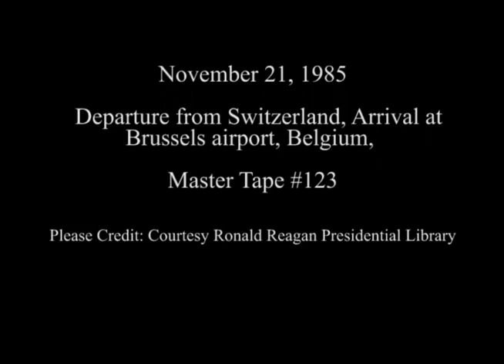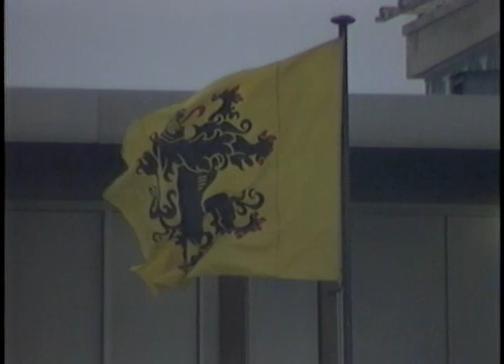President Reagan's Departure from Geneva, Switzerland on November 21, 1985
Full Title: Trip to Switzerland, President Reagan's departure via Air Force One at Geneva Airport, President Reagan's arrival in snow at Brussels Airport in Belgium on November 21, 1985

Transcript:  N/A

Production Date: 11/21/1985

Access Restriction(s):Unrestricted
Use Restriction(s):Unrestricted